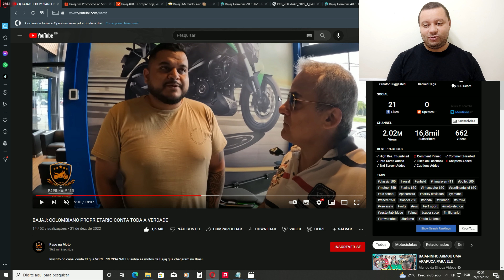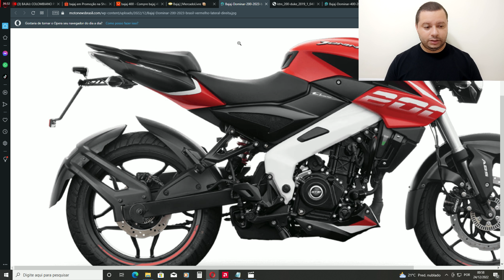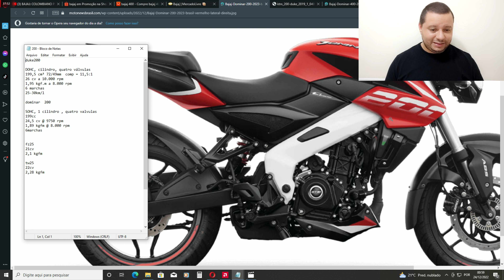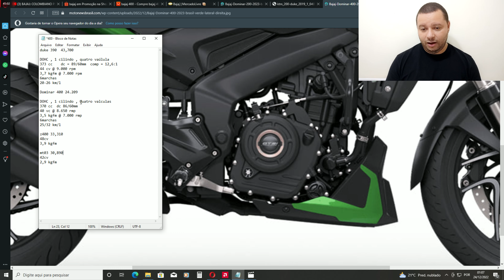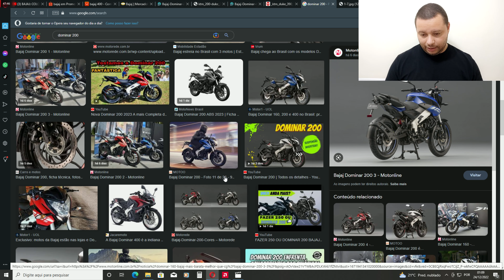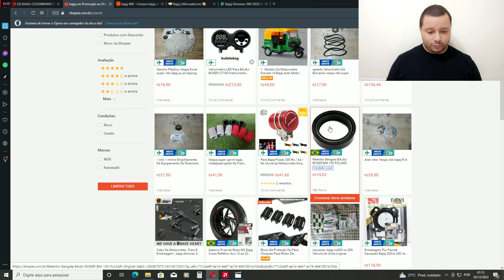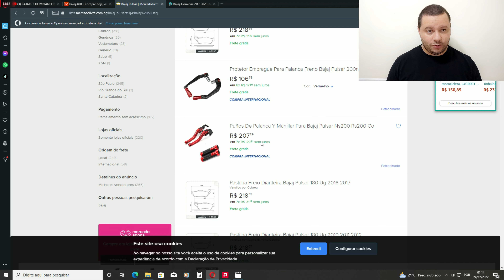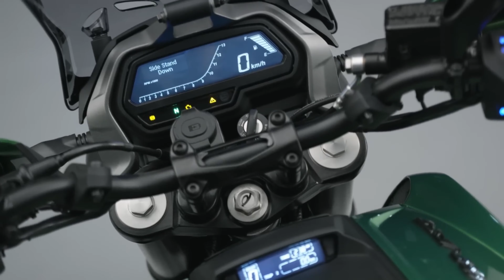Motos Bajaj no Brasil! Críticas!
Playlist Moto Crítica! Criticando as Motos da Bajaj no Brasail, Dominar 160, Dominar200, Dominar 400cc!

Faça o CCC! Curta, Comente e Compartilhe!
Ajude um Desempregado e o Canal com um "♡Valeu''

equipamentos a venda!